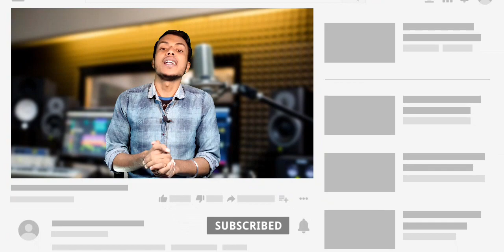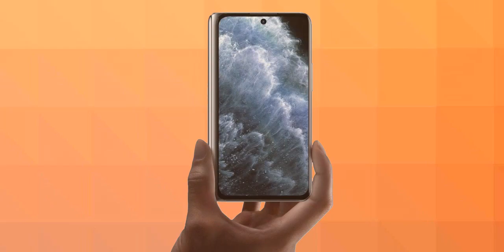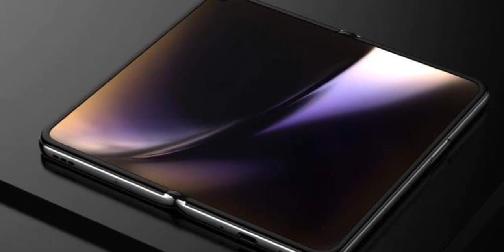OPPO FIND N -Specifications | Price | Launch Date | Oppo Find N Price In India | Oppo Foldable Phone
About Video:-
Dosto Aaj Ki Video Me OPPO Ke Upcoming Foldable Smartphone Oppo Find N Ke Leaked Specifications, Expected Price & Launching Se Related Jaankari Di Hai To Video Ko Last Tak Watch Kijiyega.😐😐

Related Search

💠VIDEO HIGHLIGHT💠

🔘 00:00 -Introduction
🔘 00:05 -Oppo find n Introduction
🔘 0059 -YT Intro
🔘 01:08 -Design
🔘 01:29 -Display
🔘 02:58 -Camera
🔘 04:07 -Battery / Charging
🔘 04:32 -Other Specs
🔘 04:58 -Performance
🔘 05:38 -Price {leaks}
🔘 06:30 -India Launching

About Channel:-